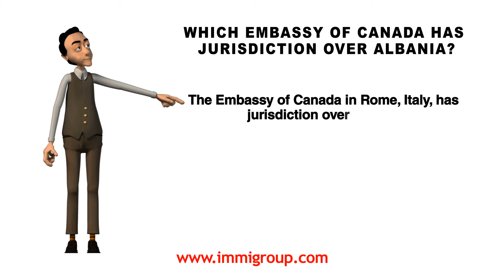Which Embassy of Canada has jurisdiction over Albania?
Q: Which Embassy of Canada has jurisdiction over Albania?

A: The Embassy of Canada in Rome, Italy, has jurisdiction over Albania.
Canada, Immigration, Diplomatic Mission, Embassy, Jurisdiction, Albania, Italy, Rome